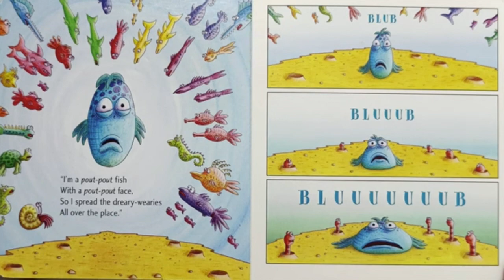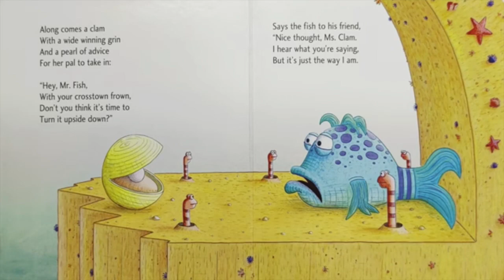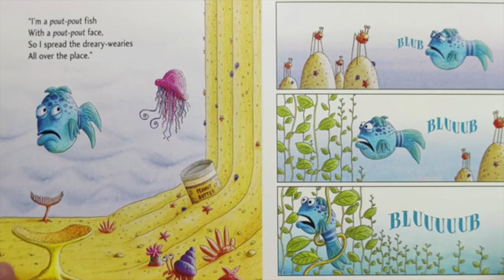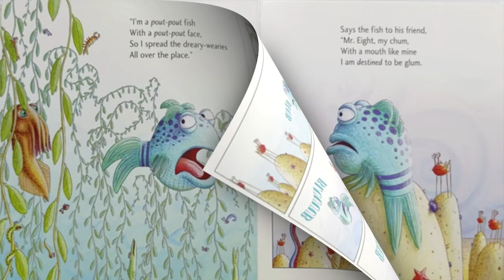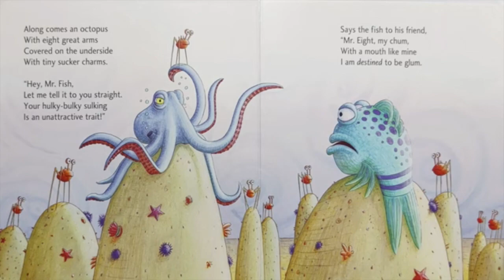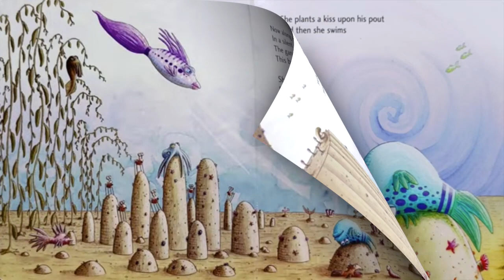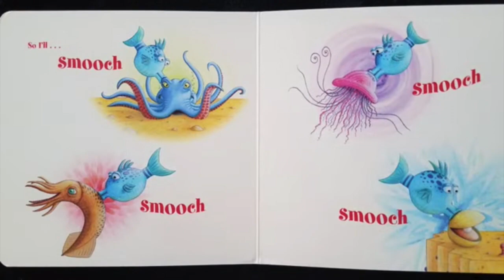The Pout-Pout Fish - Read Aloud - Read With A Realtor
Welcome to Sharone Richardson: Read With A Realtor! The Pout-Pout Fish by  Deborah Diesen and pictures by Dan Hanna is about a sad pouty fish that goes around pouting to all of his friends, but at the end he turns his frown upside down after another fish kisses him.  I absolutely love this book because it is so silly and funny! Enjoy!

Promoting literacy one child at a time!